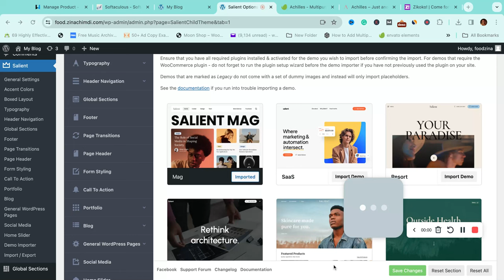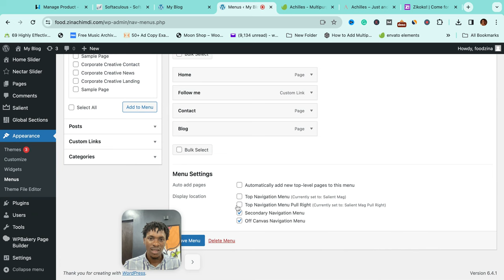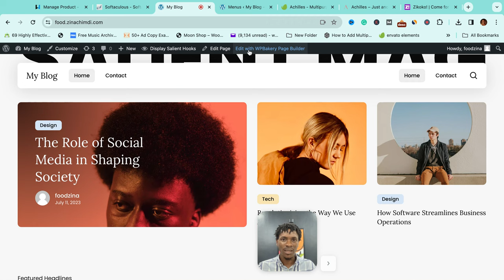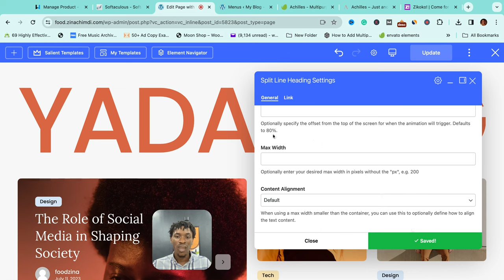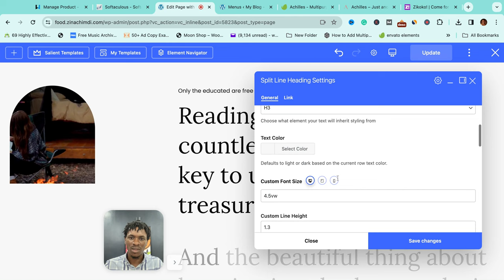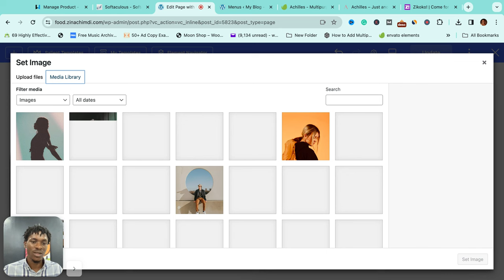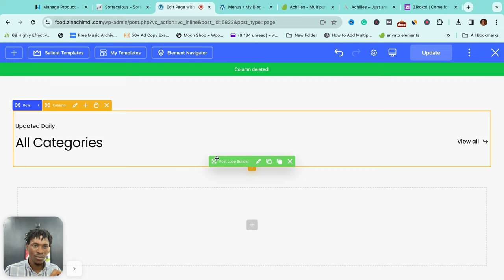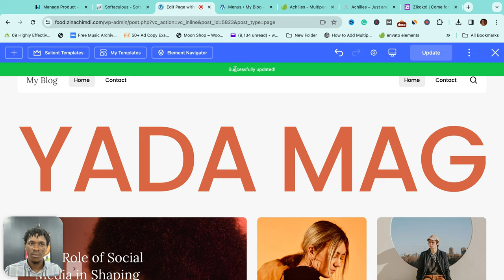Understanding How Page Builders Work